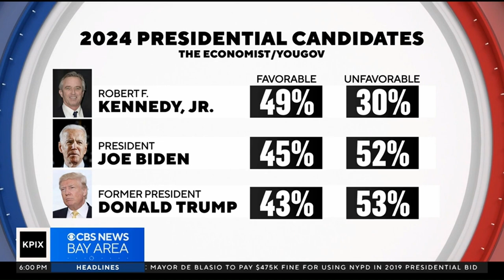RFK Jr | Bay Area Visit and Rising Interview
Video #1: June 15th, 2023. RFK Jr. visits Alameda County Food Bank, an Oakland City homeless encampment and San Francisco.

Video #2: June 16th, 2023. Interview on Rising. Should Fauci go to Jail? Origins of COVID-19.